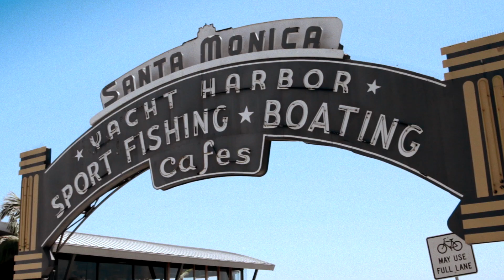SILVETA JEANS - CALI GIRL ver.2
Directed by Hector Abaunza